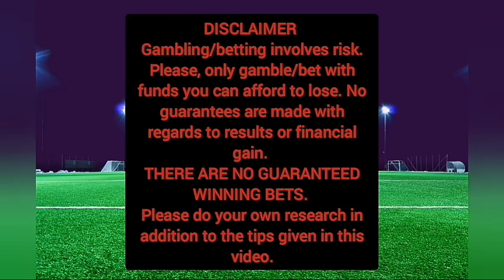FOOTBALL BETTING TIPS TODAY 26.08.2022. SOCCER PREDICTIONS TODAY 26.08.2022 | SURE WIN.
DAILY FOOTBALL PREDICTIONS |BETTING TIPS |🚫Bet 1-3 Games Per Slip To Increase Chances Of Winning🚫|
prediction match
today's winning soccer betslip, today's predictions football, today's football prediction,Today's Fixed Match Free | Safe Bet Slip| Daily Football Predictions,
Today's Football Predictions Best Betting Tips For Today Over 90% wining Rate, FOOTBALL PREDICTIONS TODAY|BETTING TIPS|HOW TO WIN BET|BETTING STRATEGY|SOCCER PREDICTIONS|BETTING.How to win bet everyday|Betting Strategy .
FOOTBALL PREDICTIONS TODAY | Football betting tips today.FREE fixed matches NO need to pay. High Odd Bets | Football Predictions Today | FIXED MATCHES | Betting tips today | Vip Betting tips.HOW TO WIN BET|SOCCER PREDICTIONS.
Sports Betting
| sure win bet predictions|soccer prediction win|football prediction for tomorrow.